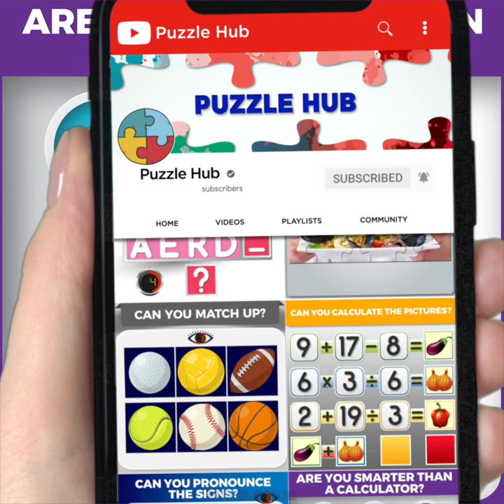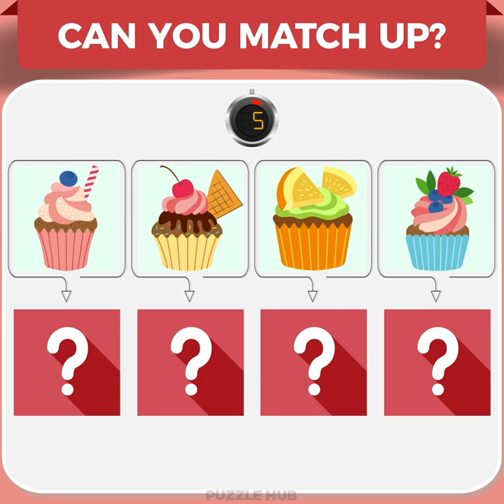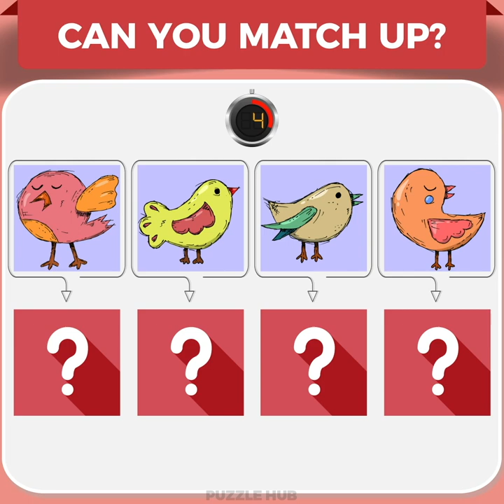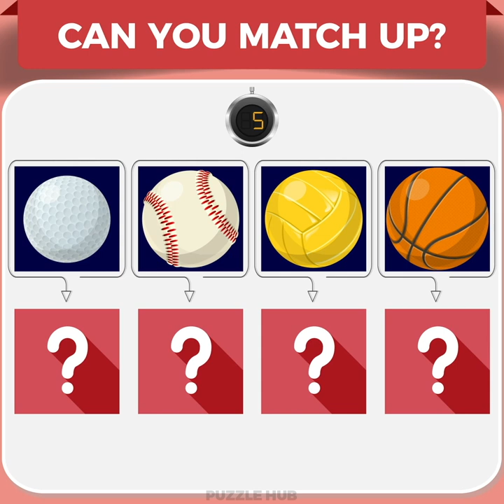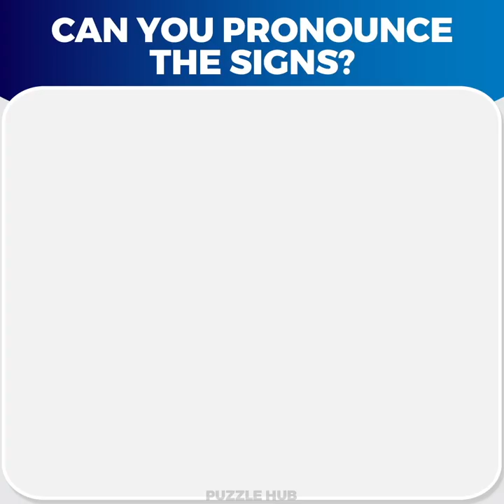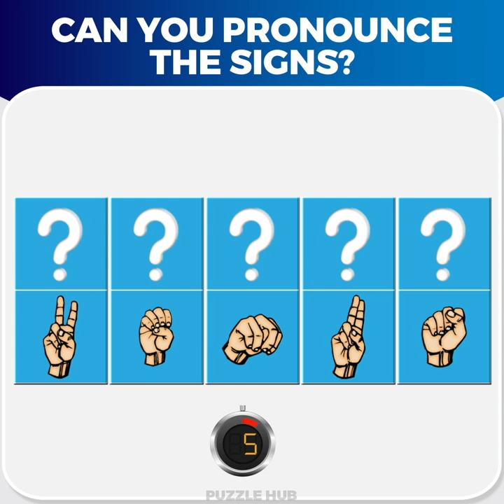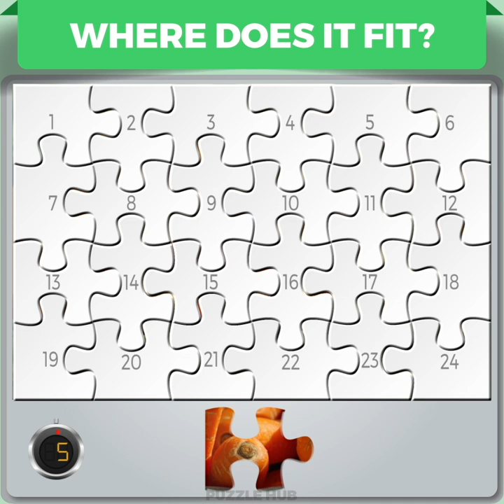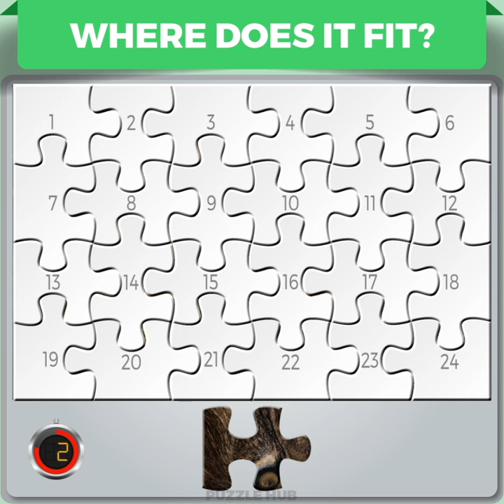31 Best Puzzles for a Boring School Day